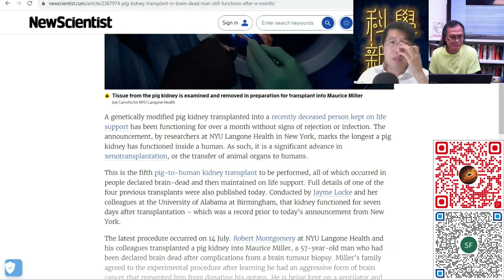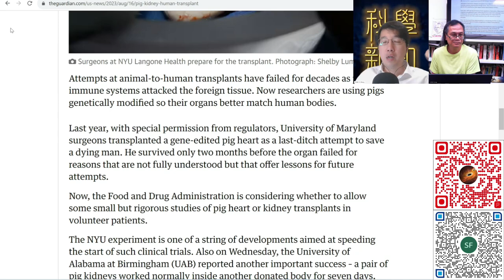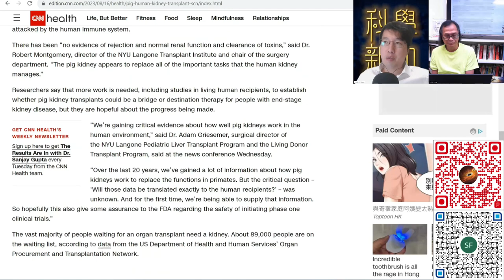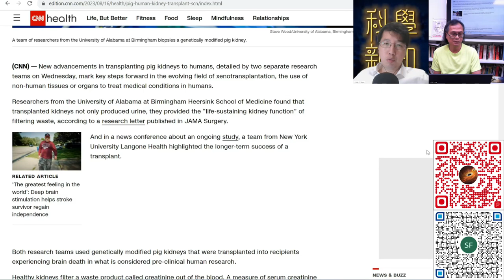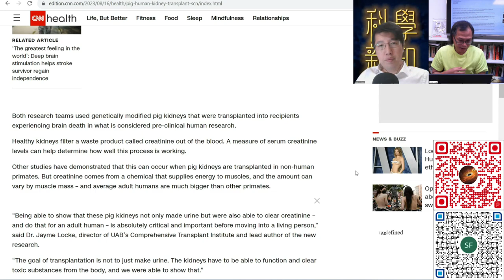科學新知 2023-08-24 Part2: 跨物種器官移植技術突破，繼豬心之後，豬腎臟移植人體獲得初步成功。| 主持：陳志宏博士 & 台長梁錦祥